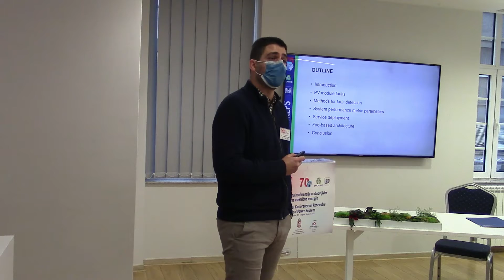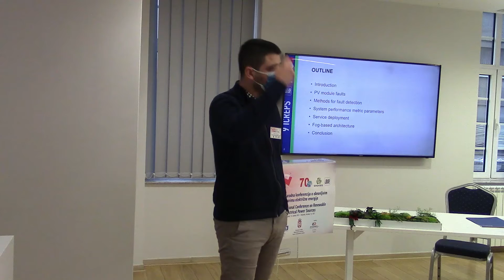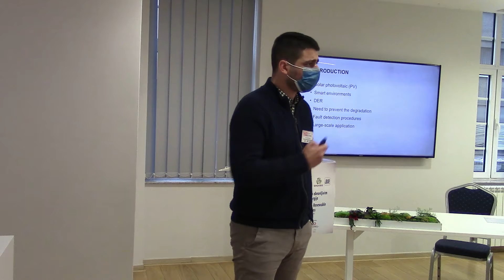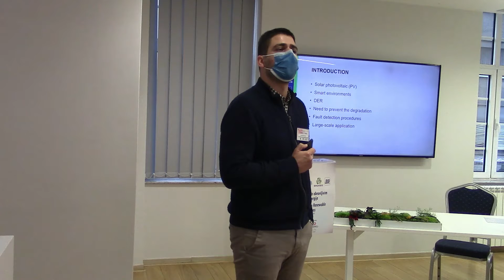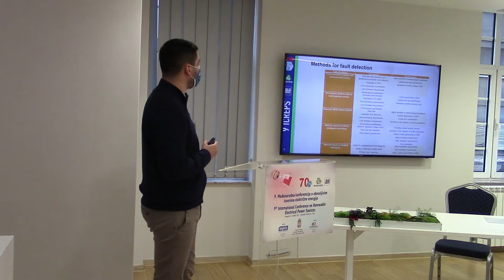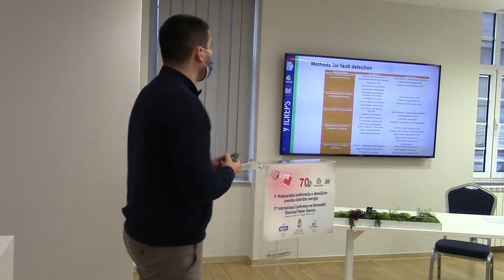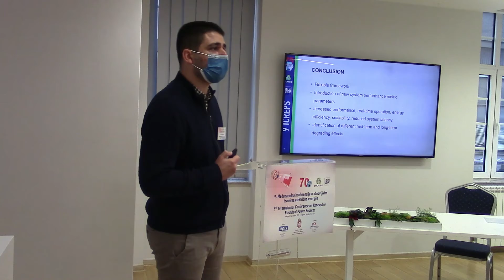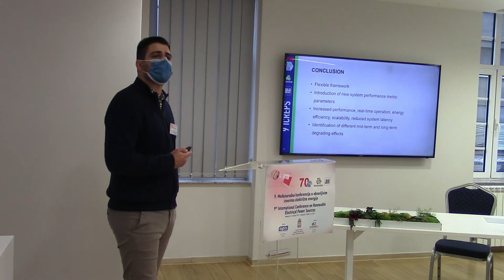Identifikacija problema smanjenja efikasnosti u radu distribuiranih PV sistema u pametnim sredinama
Ilija RADOVANOVIC, Ivan POPOVIC, School of Electrical Engineering, University of Belgrade, Innovation center of School of Electrical Engineering in Belgrade